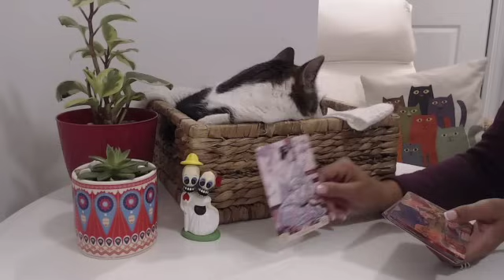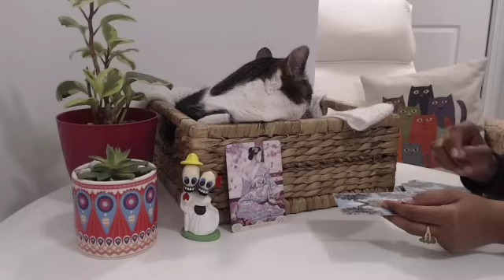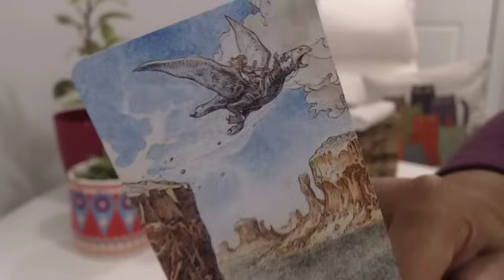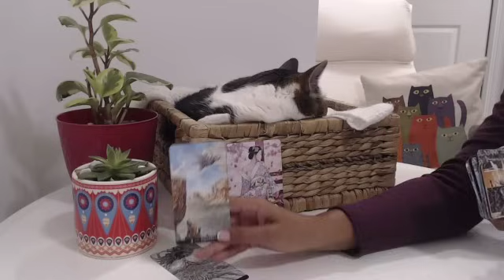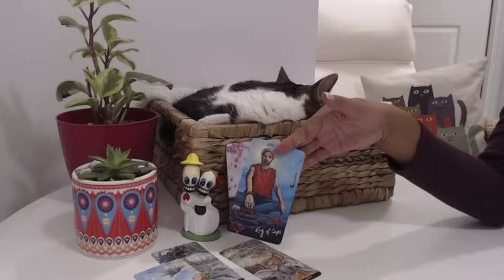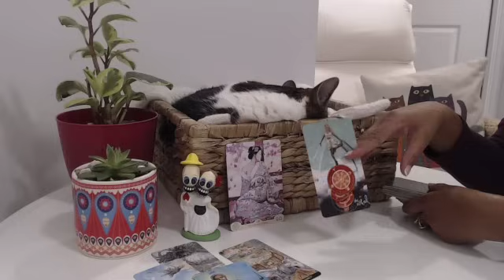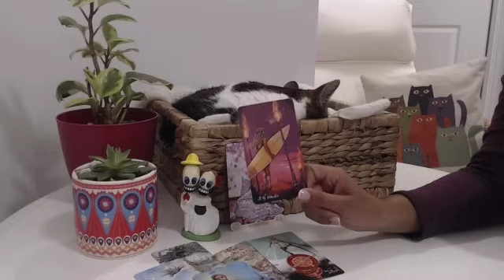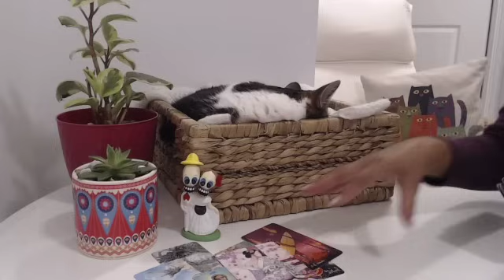They’re FIXATED on watching you tonight so protect your energy. Many people have 👀 on you right now